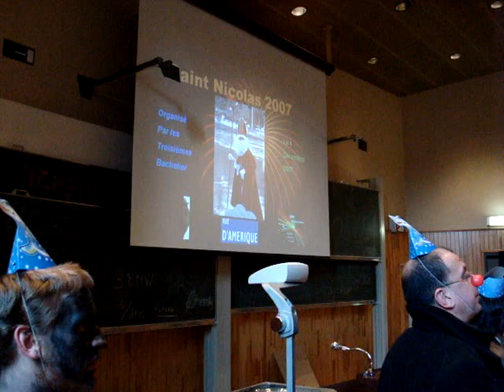Chant des agros hutois à l'ISI huy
Chant lors de la Saint Nicolas le 4.12.07